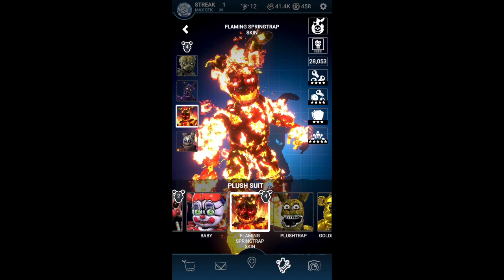FNaF AR Giveaway (OPEN!)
You get a bunch of awesome perks and emojis!